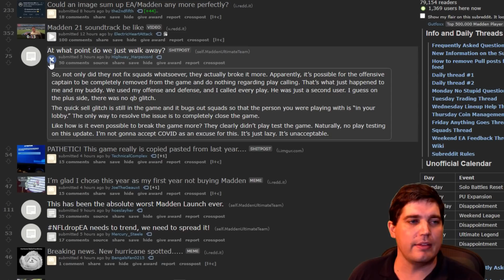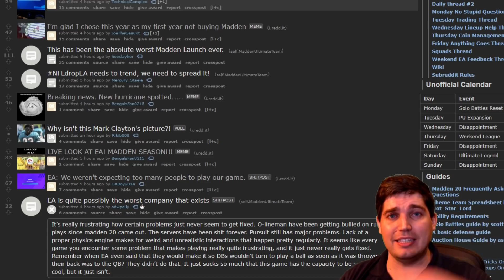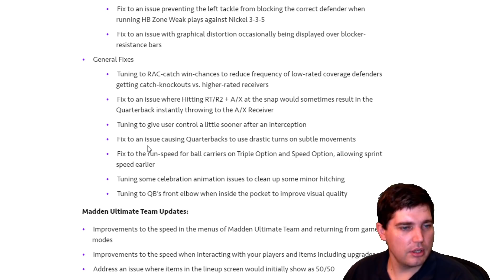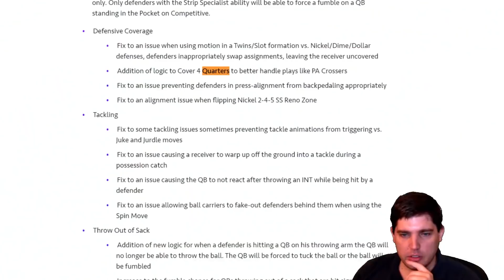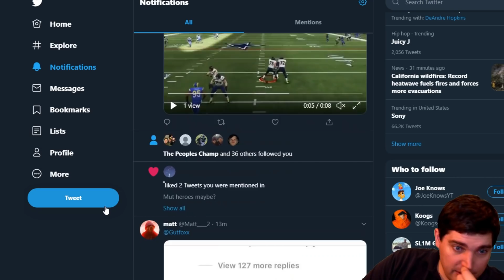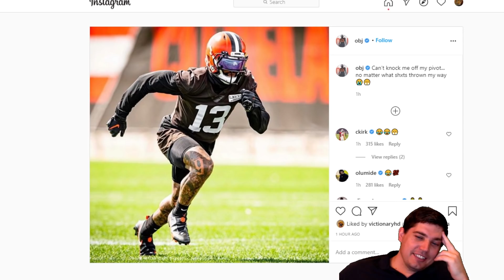Oh They Botched It! Patch Testing EA's Latest Title Update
Today we go through the latest news in Madden of Colin Kaepernick being added back to the game as an 81 overall Free Agent QB and then spend a good amount of time breaking down the changes in the patch and showing how broken match coverage still is. We wrap up with Odell's amazing insta post.